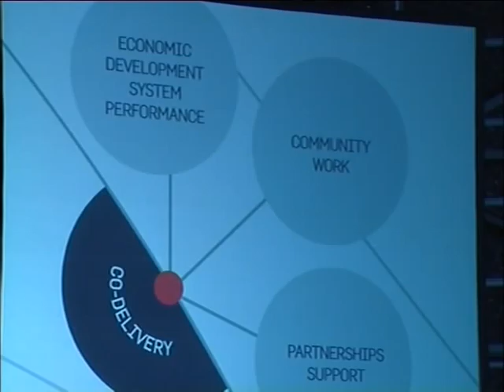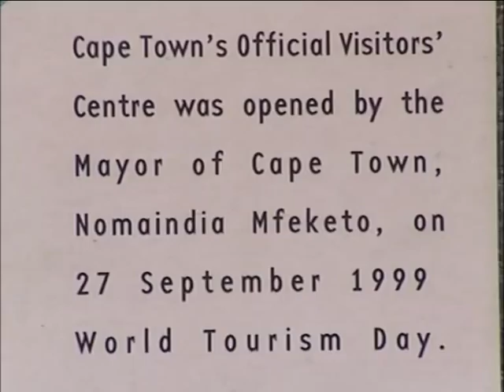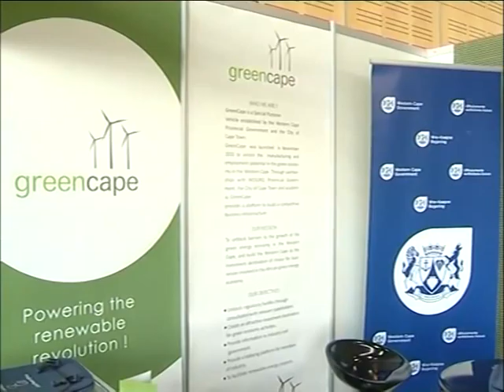Western Cape's Economic Think Tank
The economic development partnership for the province announced its official board appointments last week. Launched earlier this year, the EDP is a meeting of business and government to create economic opportunities. ABN's Thomas Maree spoke to MEC for Finance, Alan Winde and started off by asking him about the evolution of the EDP to an economic think tank.